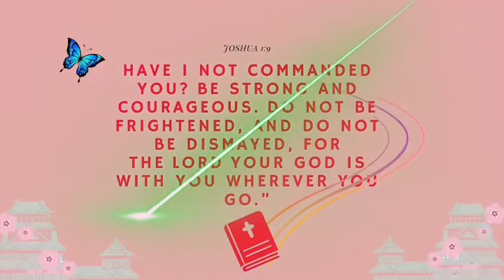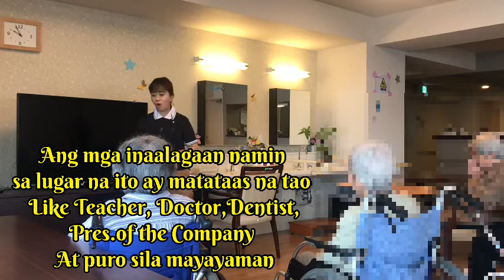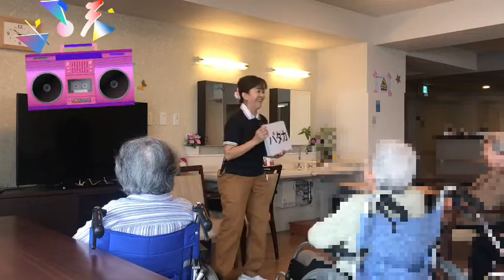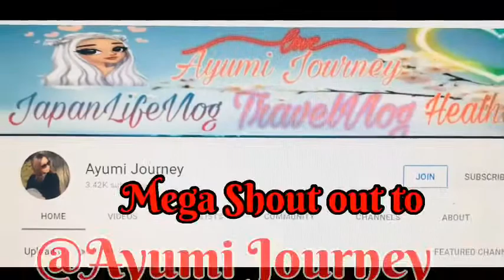PINAY CAREGIVER SA JAPAN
Ako lagi ang naaatasan nilang mag exercise sa mga matatanda kc sobra daw ang aking energy at napapasaya ko talaga ang mga matatanda!